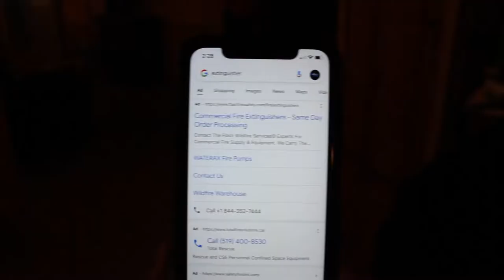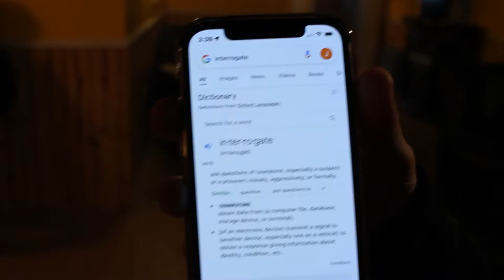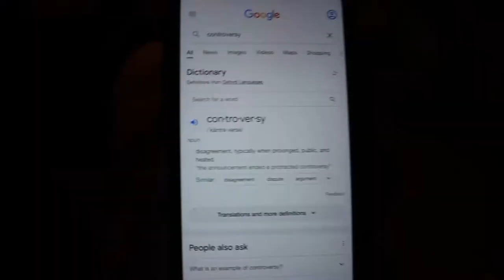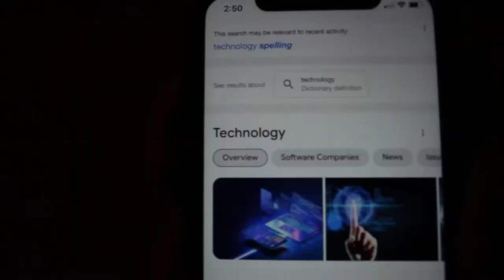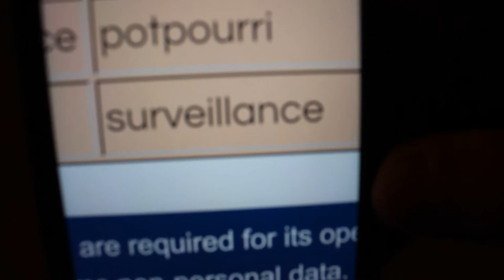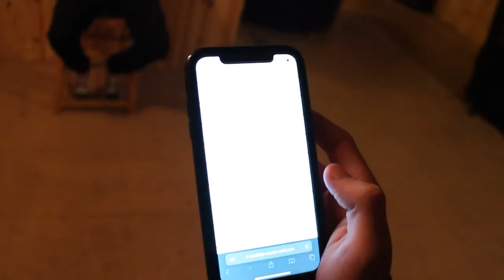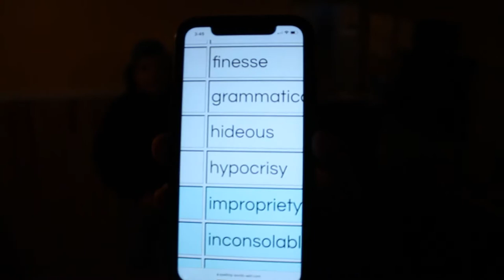MOUSE TRAP SPELLING BEE!! (PAINFUL)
We are back after the most recent lockdown! Hope you enjoyed, dont flame us we are terrible spellers.